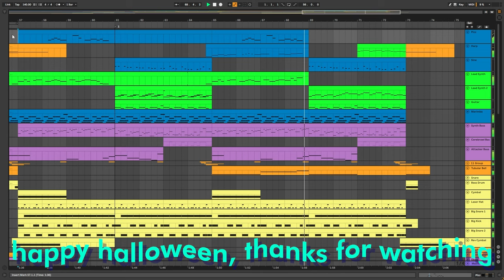Ethereal Workshop but it's Plants vs. Zombies Music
in this video, I recreated Ethereal Workshop from My Singing Monsters but in the Plants vs. Zombies soundfont used in the amazing Plants vs. Zombies soundtrack by Laura Shigihara! Ethereal Workshop has great potential to be one of the best islands in My Singing Monsters.

My Singing Monsters Mobile Friend Code: 42479702MK
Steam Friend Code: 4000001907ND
Portions of the materials used are trademarked and or copyrighted works of Big Blue Bubble. This material is not official and is not endorsed by Big Blue Bubble.